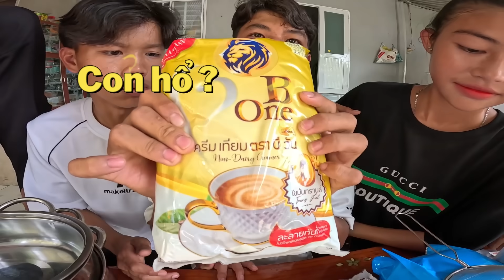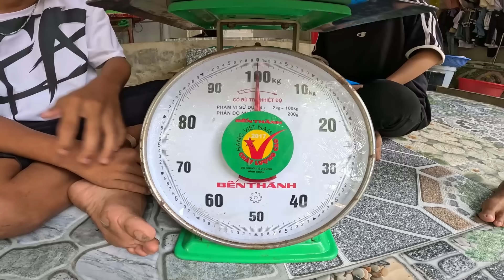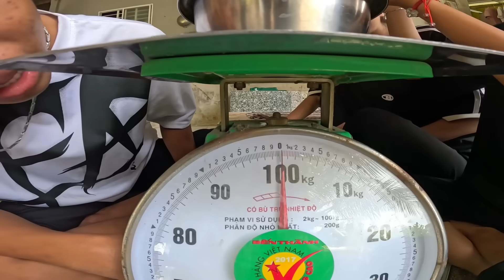Anh Thời Đại | Thử Thách Làm 20 Lít Trà Sữa Khổng Lồ - Người Nhanh Nhất Thắng 1 Triệu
Thử Thách Làm 20L Trà Sữa Khổng Lồ - Người Uống Nhanh Nhất
-Ủng Hộ Team mình một Like và một Chia sẽ lên FACEBOOK Và TikTok để team mình có động lực làm video hay cho cả nhà xem nhé  ! Chúc mọi người xem video vui vẻ !

© Bản quyền thuộc về Anh Thời Đại TV
© Copyright By Anh Thời Đại TV & Do not Reup.